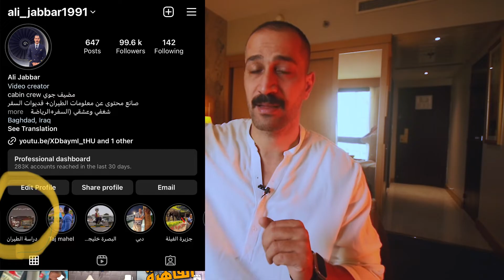الحلقة الاخيرة من سلسلة فديوات كل مايخص دراسة الطيران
الحلقة الاخيرة من سلسلة كل مايخص دراسة الطيران
اولآ هذا حساب كابتن ربيع اذا حبيتوا يساعدكم بالتسجيل او اي استفسار حول دراسة الطيران:-

وهذا رابط فديو المقابلة مع كابتن ربيع شرح عن اكادمية سكايز

 الحلقة الاولى

الحلقة الثانية

الحلقة 3

الحلقة 4

الحلقة 5

الحلقة 6

الحلقة 7

الحلقة 8

الحلقة 9

الحلقة 10

الحلقة 11

الحلقة 12

الحلقة 13

الحلقة 14

الحلقة 15

الحلقة 16

الحلقة 17

الحلقة 18

منحة الطيران المجانية

الحلقة 19

‎السلام عليكم
‎وأهلًا وسهلًا بيكم اصدقائي بقناتي المختصة
‎بمعلومات على  الطيران المدني وفلوكات السفر

‎‏‎اذا عندك اي استفسار او اقتراح ارجو متابعتي ع مواقع التواصل الاجتماعي

‎بعض الفديوات الي ممكن تحتاج تعرفها قبل لاتصير طيار او مضيف جوي او مهندس طائره 👇👇👇

‎١- كيف تصبح طيار

‎٢- كيف تصبح مضيف جوي او مضيفة جويه

‎٣- كيف تصبح مهندس طائره